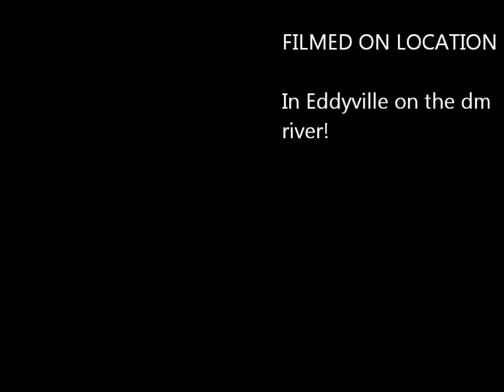bowfishing movie #1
Dirty Boyz Bowfishing, Des Moines River, Eddyville Iowa